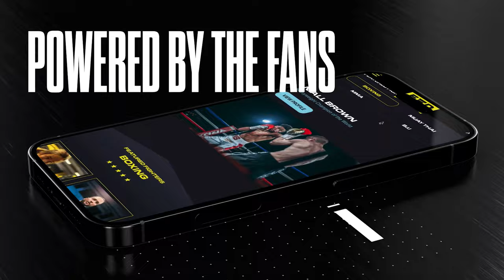THE NEW ISKA EUROPEAN CHAMPION Post-Fight Interview: Alfie Ponting - Hosted by Lucy Polgar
Alfie Ponting (Masda Gym) vs Romain Gibert (Sabaidee Muay Thai Academy) - I.S.K.A European Muay Thai Full Fight - Masda Fight Night 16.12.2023

Massive thank you to Alex Foreman for having us down to film on a higely successfull Masda Fight Night Team! An incredible night of fights with  two I.S.K.A World Title fights, several European and British titles were on the line. The Scouse atmosphere brought the heat as usual!

Social media platform specifically built for combat sports.
Changing the way combat athletes are paid and engage with their fans!

Fight Division - Powered by the Fans